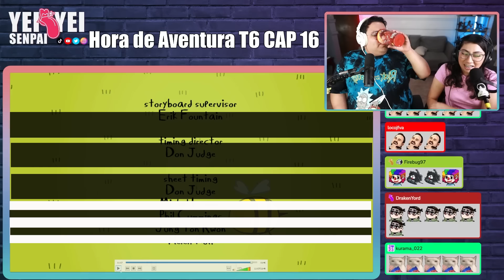EL NACIMIENTO DE JAKE l REACCIONO A HORA DE AVENTURA T6 cap 16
REVIVE PRISMO!  l REACCIONO A HORA DE AVENTURA T6 cap 19